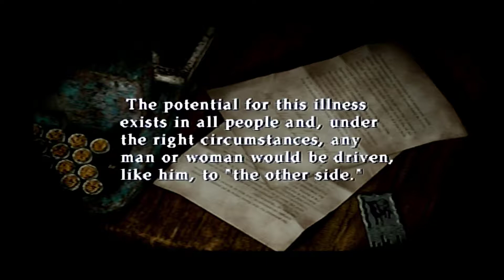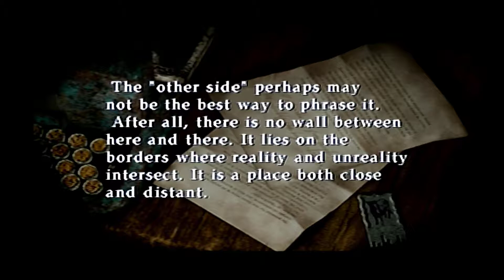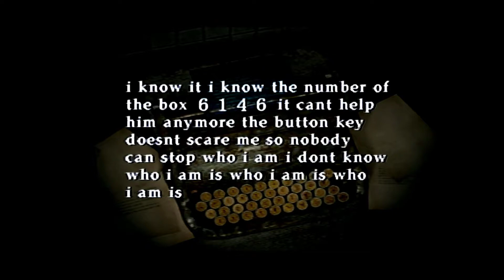Silent Hill 2: Part 15 - Pillow Fort